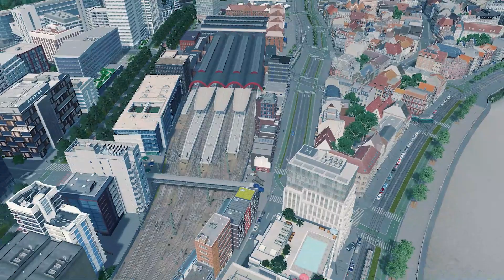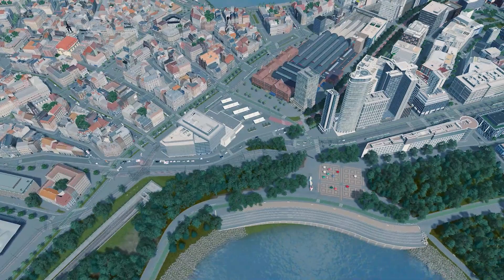Nyrstad Cinematic Overview | Cities Skylines: Vestanland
Here is an overview of all the progress I've made in the city of Nyrstad over 20 episodes. Disregard any flying cars or floating people, and enjoy the video!

About this series: Vestanland is a fictional archipelago somewhere in the North Atlantic. It was originally settled by the Vikings and has seen immigration from across the world. Its main city is Nyrstad which looks like a mix of different cities from Central Europe and Scandinavia. Newer areas of the city are more like cities from the Northeastern United States. The country has been developed with a focus on public transit and walkability. It is a member of the EU, and has close relationships with other Nordic countries, as well as island nations around the world.

I am looking forward to developing more of Vestanland’s history, and I hope that it turns into a collaborative project.